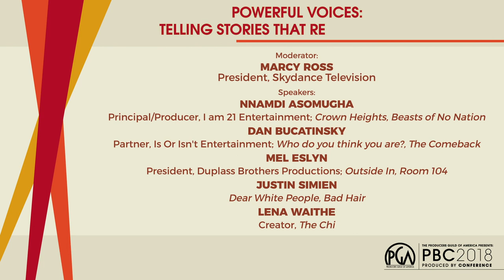Marketing Your Concept And Moving It Forward - "Dear White People"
The digital age’s multitude of channels and platforms has been a boon for talented storytellers from outside of the usual ranks of producers and writers.  Creative voices with strong roots in front of the camera—from actors to athletes—have forced themselves into the cultural conversation, and the audience is starting to listen.
How can outsiders or those with unconventional stories generate allies for their projects?  And in managing the industry’s perceived demands, what is worth compromising on, and what is non-negotiable?

 Speakers:
Nnamdi Asomugha, Principal/Producer, I am 21 Entertainment; Crown Heights, Beasts of No Nation

Dan Bucatinsky, Partner, Is Or Isn't Entertainment; Who do you think you are?, The Comeback

Mel Eslyn, President, Duplass Brothers Productions; Outside In, Room 104

Justin Simien; Dear White People, Bad Hair

Lena Waithe; Creator, The Chi

Moderator:

Marcy Ross, President, Skydance Television

Executive Producers
Producers
Co-Executive Producers
Supervising Producers
Senior Producers
Line Producers
Co-Producers
Associate Producers
Segment Producers
Field Producers
Story Producers
Production Managers